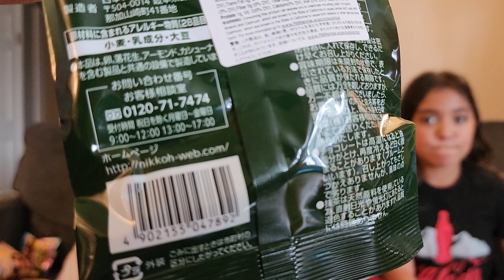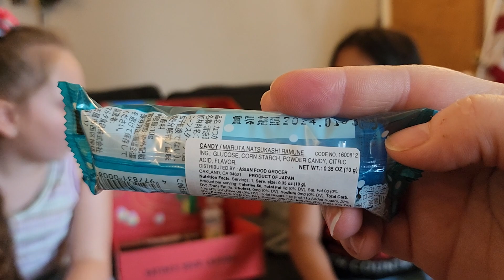CRAVE JAPAN SNACK BOX w/Kailey!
Hi, my name is Addison and I am 8 years old. Today, my friend Kailey and I are excited to open a new CRAVE JAPAN SNACK BOX! Let's see what kind of goodies we get!